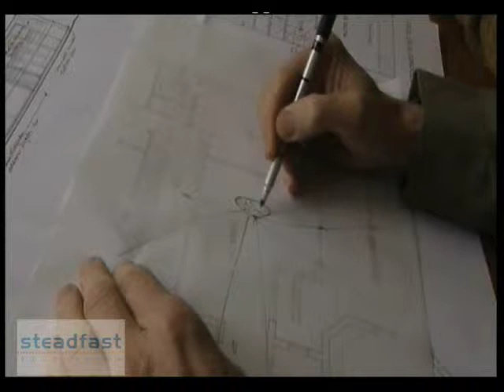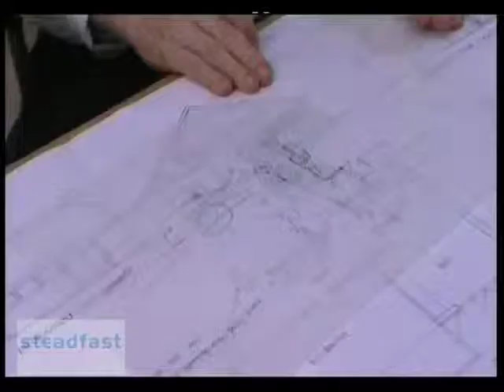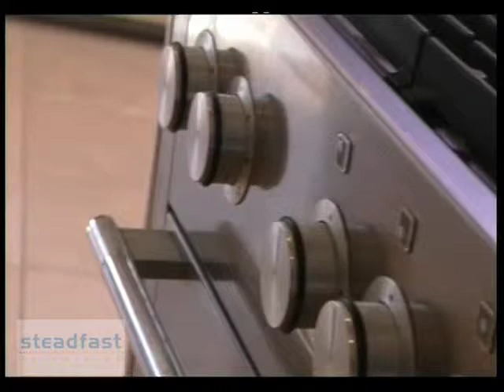Johnny Grey - Steadfast TV